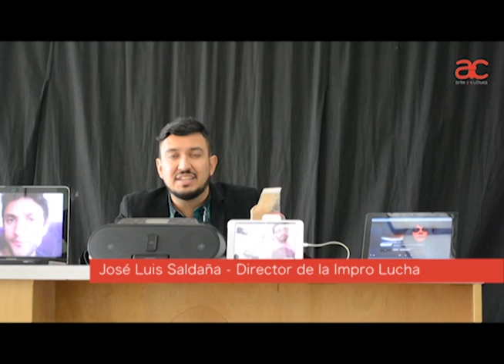Impromitotl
Ya está cerca el Impromitotl, un encuentro de teatro de improvisación que reúne a los mejores exponentes internacionales.